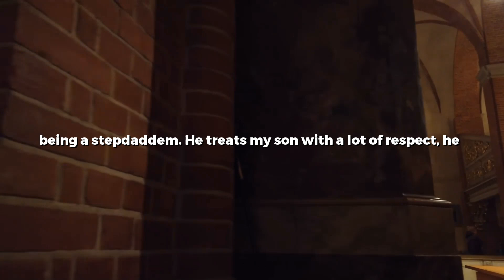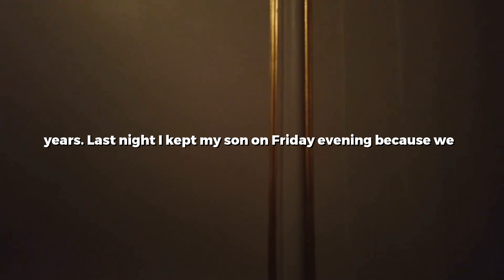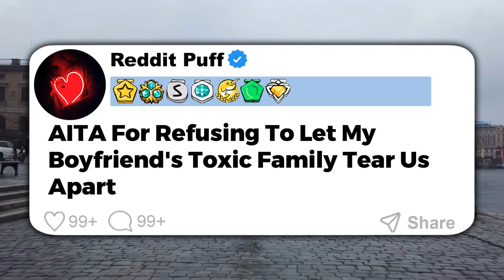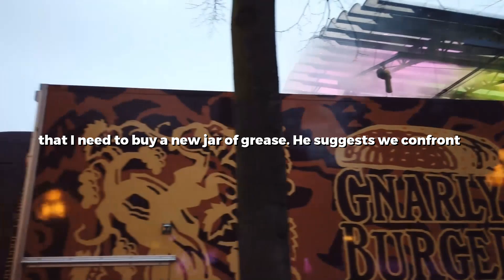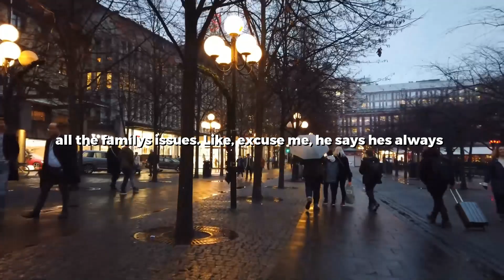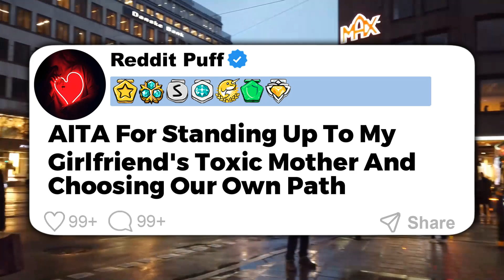UPDATED: Entitled Ex Refused to Pay Child Support and Showed Up Drunk at My New Bf's Family Event